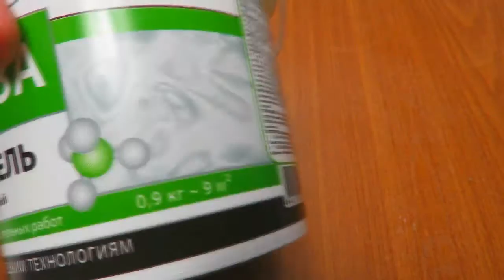Рукодельные покупки #8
Всем привет! В этом видео я поделюсь с вами своими рукодельными покупками.

Ссылки:
1) Акриловые розочки 5-6 мм 1000 шт.

Для тех кто еще не знает,существует скидка на любой товар на Алиэкспресс даже без применения купонов.
Просто заходим на регистрируемся, устанавливаем плагин на Ваш браузер, и теперь при покупке любого товара у вас будет скидка в размере 8%, не плохо правда?!!
А теперь пока действует акция,для вновь зарегистрировавшихся в ЦЕЛЫХ 8%